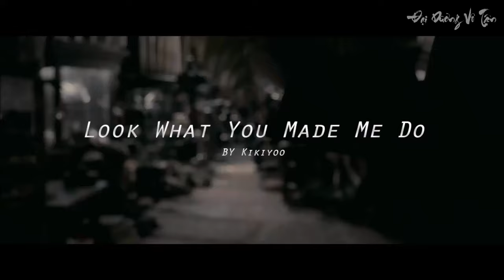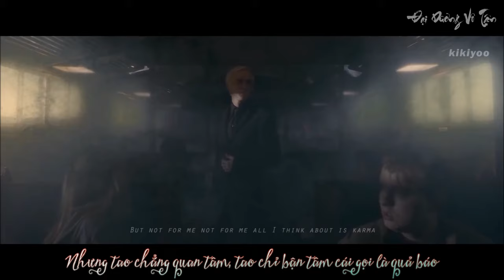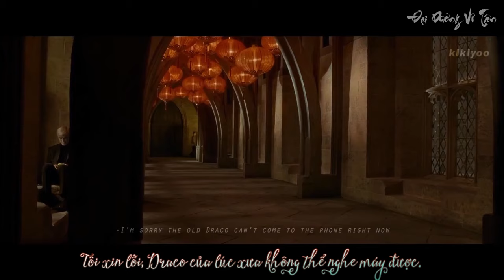[Draco Malfoy] Look What You Made Me Do (Lyrics+Vietsub)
Translate: Lurcent
Subtitle: MP